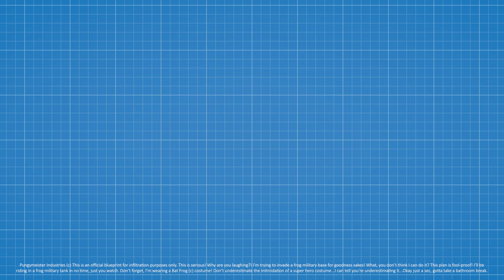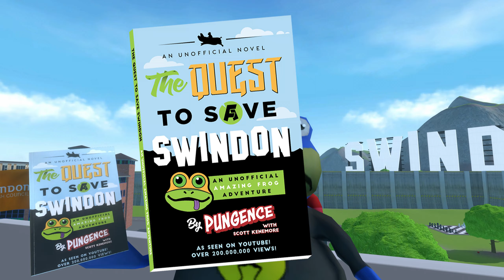NEW Tanks vs Army Frogs - Amazing Frog 203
Amazing Frog with Pungence! Playing the new update! The Amazing Frog is a hilarious, fun, creative sandbox game created by Fayju Games. You play as a frog superhero in an open world, and you can explore lots of interactive objects, NPC's and create your own experience! In this series, I quickly find out that this frog truly is an amazing frog, and there are plenty of funny moments along the way.

Description of the game by Fayju: Amazing Frog? is the original Parkour openworld buffet of bonkers physics sandbox gameplay.

Out goal is to create an indie, GTA style, online multiplayer, ragdoll frog, physics sandbox version of Swindon, featuring massive landscapes .. made my 2 people. We really need your support.

I hope you guys enjoyed this Amazing Frog gameplay! You're awesome! :D